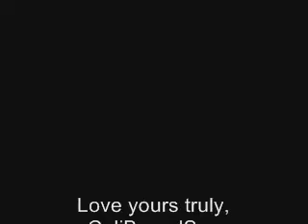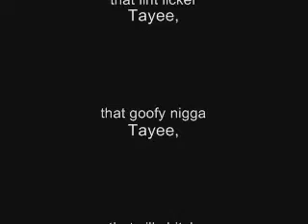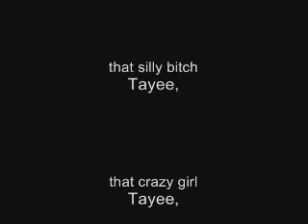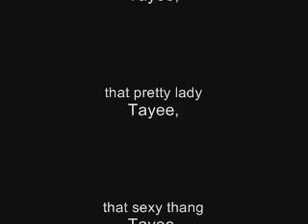You Wanna Know A Secret ?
This is for tayee, cuz all her other shit got deleted !